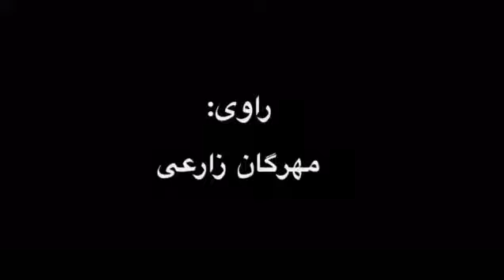جانور بارکش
نویسنده: علی اشکان‌نژاد
راوی: مهرگان زارعی
تصویر و بازی: طاهره مهدوی